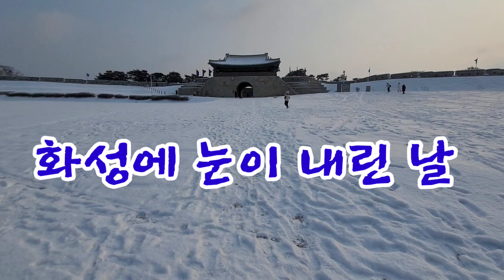화성에 눈이내리면 눈길산책 아름다운 성곽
화성에 눈이내리면  눈길 산책 아름다운 성곽
정조도 보았을까?
겨우내 기다리던 눈 눈쌓인 아름다운 성곽